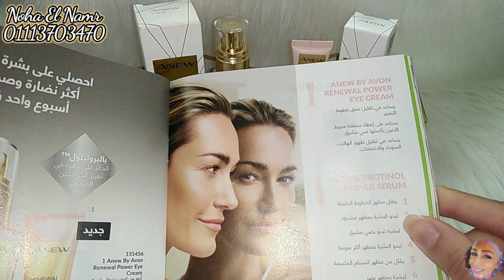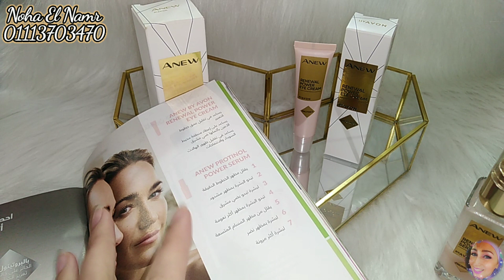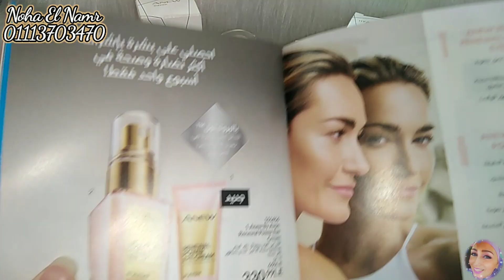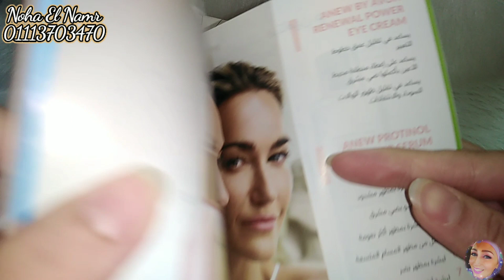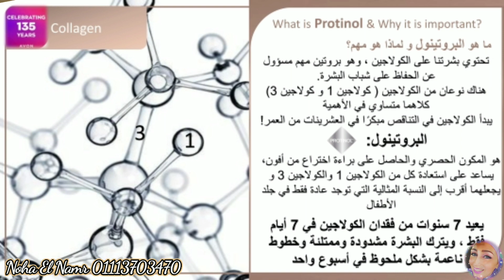انيو رينيوال باور سيرم وكريم العين رينيوال باور من افون ✨Avon Anew Renewal Power Eye Cream & Serum ✨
كريم العين انيو رينيوال باور من افون
Avon Anew Renewal Power Eye Cream

سيرم انيو رينيوال باور من افون
Avon Anew Protinol Renewal Power Serum
ده لينك جروبي بتاع💄avon💄 فيه عروض مميزة جدا😉ياريت تشرفوني😍😍😍هستناكوا💁👇👇👇

💕🌹نها النمر🌹💕

مناكير افون باور ستاي 💅🏻 Avon Power Stay 8 Days Gel Nail Enamel 💅🏻 طلاء اظافر مبهر فيها مميزات كتير😍